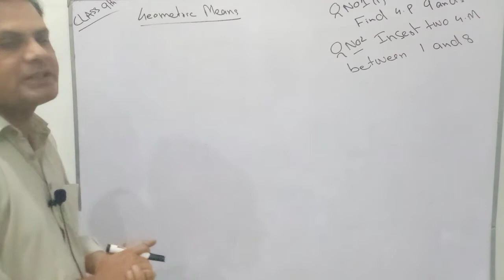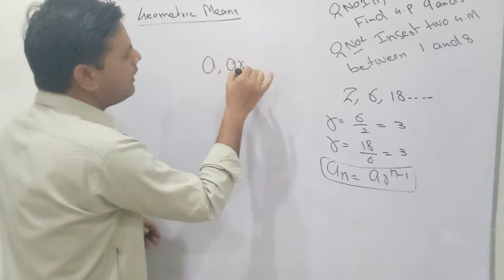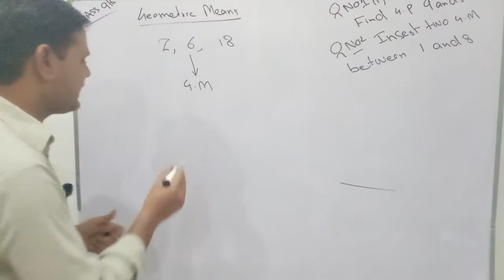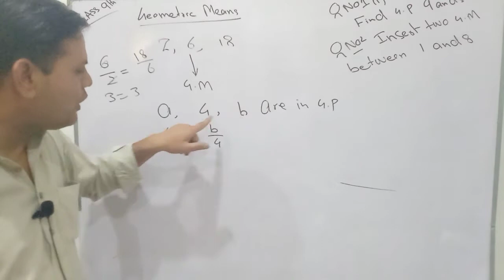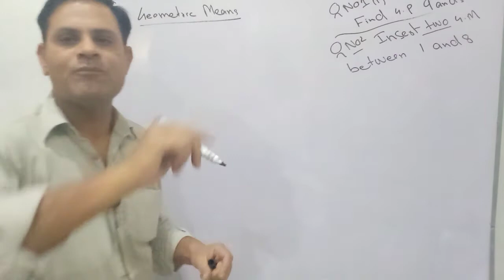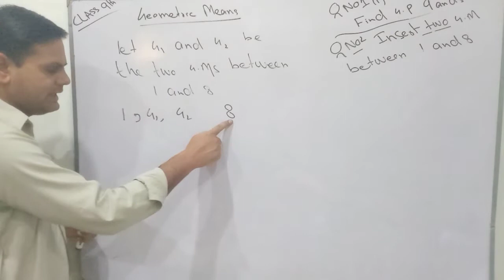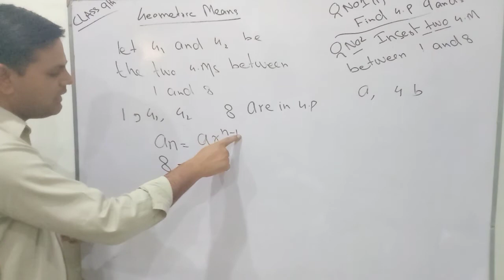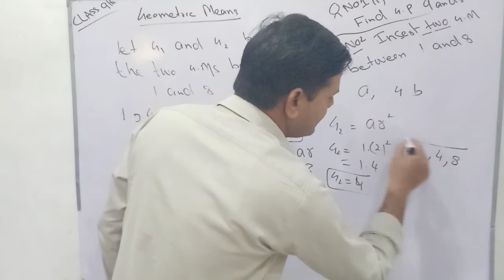9th class General/Arts Maths || chapter 7|| Sequence || Exercise 7.5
This video tutorial is about class 9th general maths chapter 7 exercise 7.5 , in this video I give concepts of Geometric Mean

9th class General/Arts Maths ||  chapter 7|| Sequence || Exercise 7.5